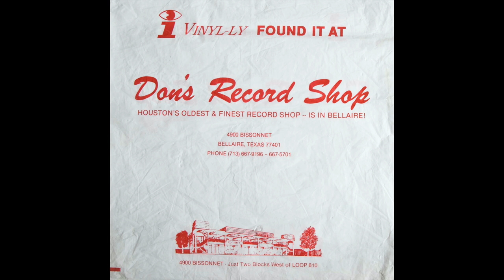TEXAS POLKA: Janicek Polka Band / Red Raven Schottische / Bellaire 5033 / 1979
The Janicek Polka Band showed no evidence of having existed outside the recording studio where they recorded six singles of polka band standards (and the Houston Oiler Polka), which were released in 1979 on the Bellaire label, coincidentally owned by Don Janicek.  Don is listed as Executive Producer on the LP containing all 12 songs, Bellaire 1017, ‘Down Home Folk Dances for Uptown Folks.’  Don also owned Betty Records, named for his wife, with whom he ran Don’s Record Shop in Bellaire, TX, located in the Houston metropolitan area.  Betty took over management of the record store in 1962, when Don went into the life insurance business, and also ran Betty’s Laundromat, next door to the record shop, “Bellaire's only 24 hour coin operated laundry.” (1)

Donald H. Janicek was born July 26, 1933, in Columbus, TX, and grew up in the Houston Heights.  “He went to work at a camera shop to earn money to buy a record player so he could listen to the 78s being played at Talley's Record Shop in his neighborhood.”  After working at an El Paso record shop while serving in the army, he “opened the Bellaire Camera and Record Shop in 1955.” (2)  The store and Bellaire Record label offered a variety of fight songs for the Houston Oilers football team (b. 1960) and the Houston Astros baseball team (b. 1962), as well as Dr. Bill Moffit’s college marching band songs for the Houston Cougars, Arkansas Razorbacks, Rice Owls, Baylor Bears and Texas A&M Aggies.  Betty Janicek commented, "Two years ago, after the season ended, every day we thought we'd put them away, but every day people would come in and buy them, they sell fantastically well all year round.  Listen, this town is crazy.  People here never get over football." (3)

As the years passed, Don’s Record Shop became an object of nostalgia, with former customers reminiscing (4):
“I rode my bicycle to Don’s for the Beatles White Album when it came out, broke it on the way home and turned around for another.”
“Betty special-ordered so many records for me -- my first Ronettes album, the Greatest Hits albums of Mary Wells, Marvin Gaye, Martha & the Vandellas, and every other Motown artist in the early 60s.”
“Used to drive there on my Saturday break from sacking groceries and pick up a Sinatra album.”

Betty Jane and Don, who had married in 1953, divorced in 1986, and Betty later became mayor of Bellaire (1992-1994).  The Houston Oilers moved to Tennessee in 1996.  Don, who said, “Record is my middle name,” closed up shop in 1998 after 42 years in business.  Don Janicek passed away October 27, 2002, at the age of 69.  The members of the “Janicek Polka Band” remain anonymous.

[Red Raven Schottische, Janicek Polka Band, Bellaire 5033-A, recorded 1979, matrix LH-18871]